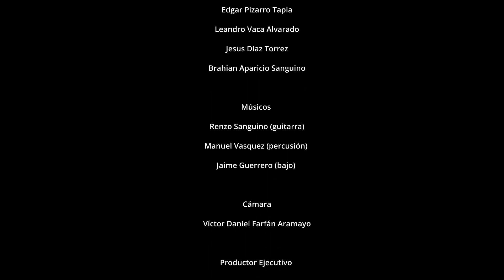GERMÁN CASSAL - La nalgona (Chacarera) 1080p 25 fps (15 de Oct. 2022).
La nalgona (Chacarera) Música Derechos Reservados, interpretado por el artista tarijeño GERMÁN CASSAL (Vídeo clip realizado por Germán Cassal, subido al internet el 15 de Oct. de 2022 años por Germán Cassal Oficial).